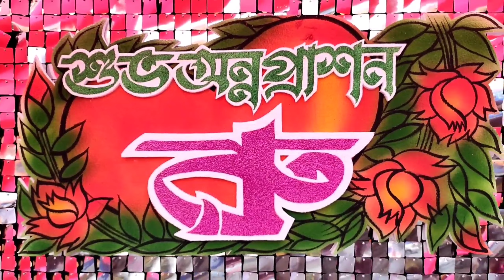THERMOCOL NAME ART MARRIAGE ART STYLE || ANNAPRASHAN NAME BORD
Video achha lage to jarur like kare. Is channel pe mai art related tutorial video late rahta hu.